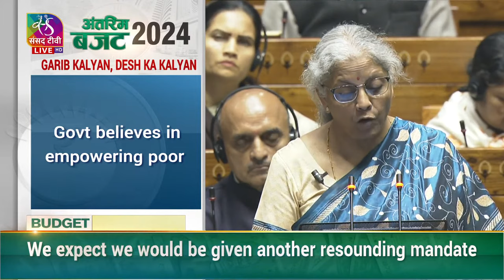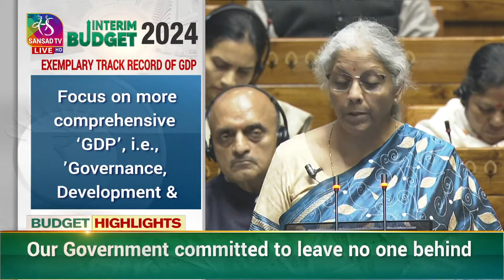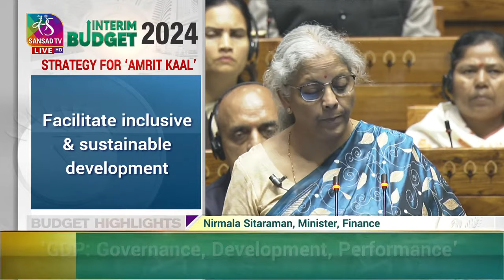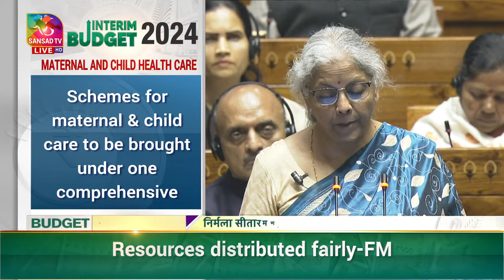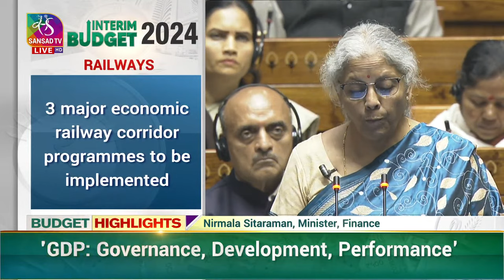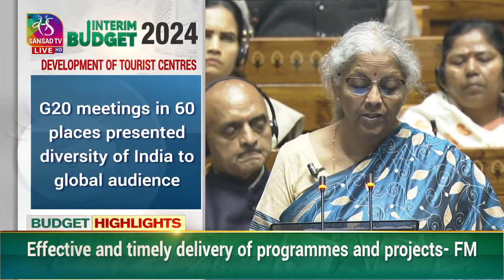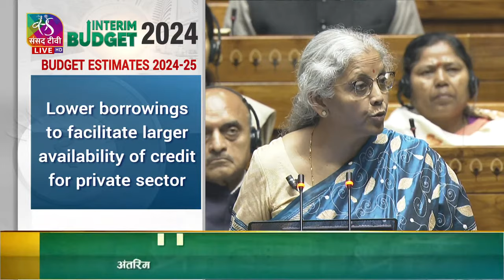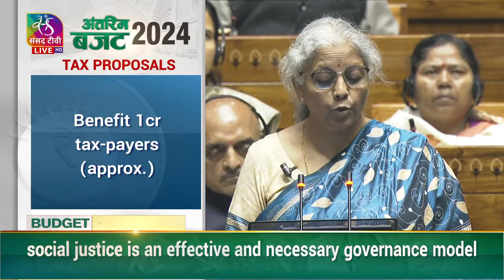Union Budget 2024 LIVE 🔴